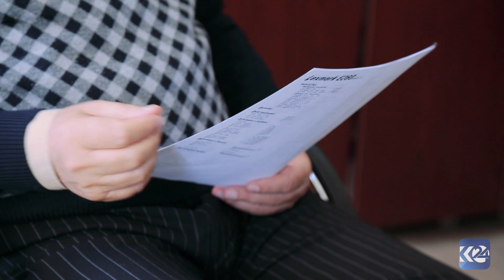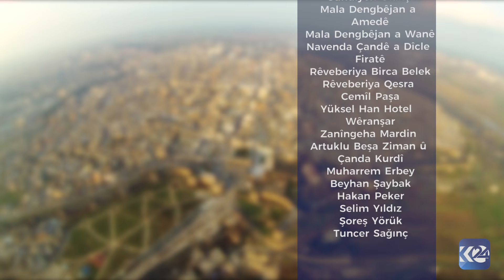Bajarek û Evînek - Genc Xelîl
kurd,müzik, kürt, aşk, kurtçe, kurdistan, evîn, welat, amed, dengbej